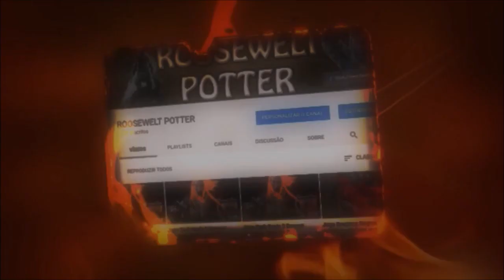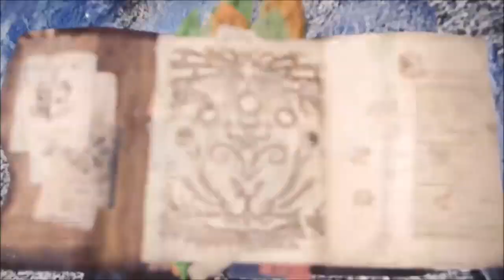MHW Iceborne Build Espada Longa / Long Sword Vs Zinogre